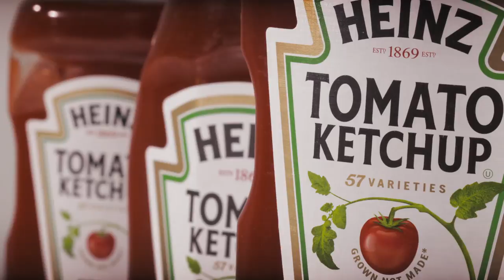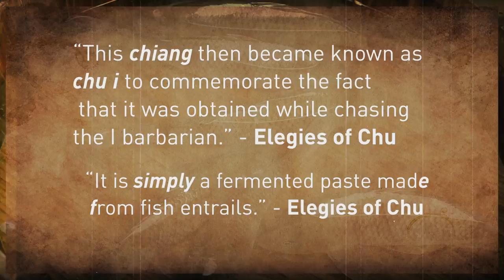China Unknown: The Surprising History of Ketchup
Ketchup is a staple in the Western diet, but its origins are rooted in the East – in ancient China to be exact. Get ready to be “in the know” about the surprising history of the sweet-savory sauce loved by millions of people around the world.

Follow CGTN America:
Google+: CctvamericaTvnews

»» Watch CGTN ««